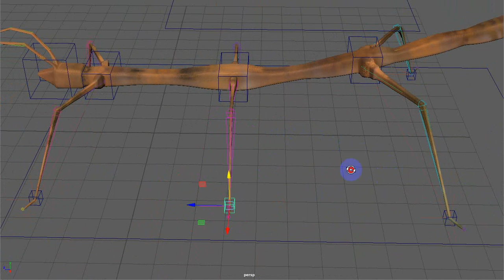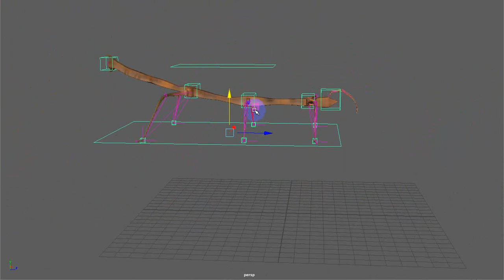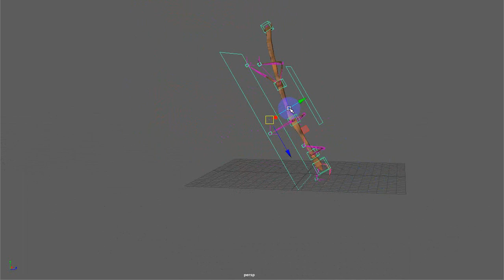rigging setup stick insect